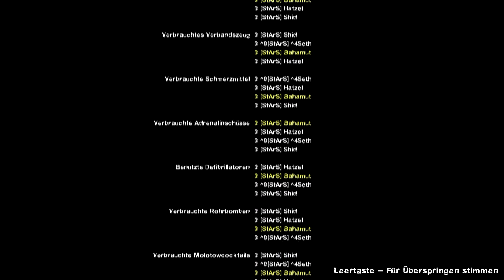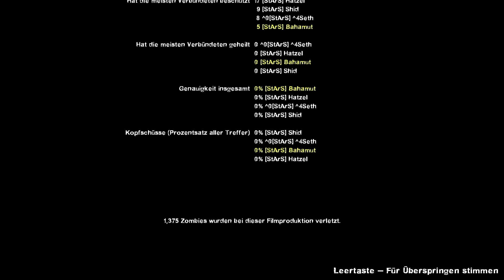Let's Play Left 4 Dead 2 THE HIVE KAMPAGNE Part #05 Der große Lauf (ENDE)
Viel Spaß wünscht euch das StArS Team und eure Zombieverrückte Chipsy :D !!!

Wie schon im ersten Teil bricht in der Fortsetzung eine Krankheit namens green flu (dt.: grüne Grippe) aus, durch die Menschen zu Infizierten mutieren.

Left 4 Dead 2 spielt eine Woche nach den Ereignissen aus Teil 1, also drei Wochen nach der ersten Infektion. Wie im Intro zu sehen, versuchen die vier Überlebenden Coach, Ellis, Nick und Rochelle, eine Evakuierungsstation zu erreichen, um von dort aus mit Helikoptern aus dem verseuchten Gebiet geflogen zu werden. Allerdings verpassen sie das Militär knapp und müssen sich aus eigener Kraft aus der Stadt retten.

Neben den fünf Kampagnen gibt es noch mehrere DLCs, die weitere Karten beinhalten + ADD-ON KAMPAGNEN ZUM DOWNLOADEN
Horror-Schooter vom Entwickler Valve und Turtle Rock Studios

Spielabschnitte vom [StArS] Clan bestehend aus:

[StArS]Saikken   aka Sebastian

Left 4 Dead 2 kaufen